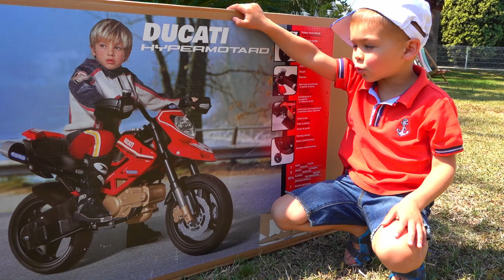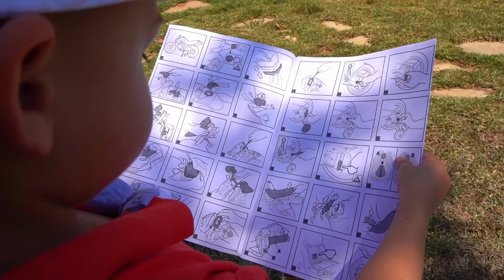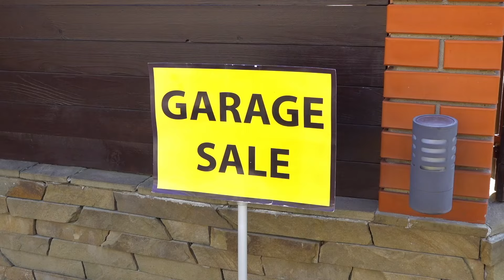The Tractor broken down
Three funny videos in one collection.